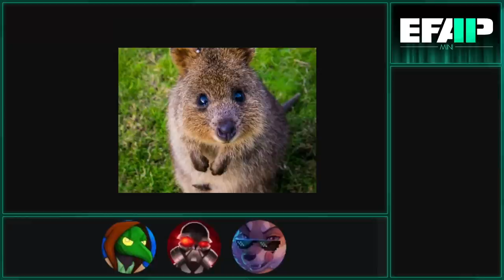EFAP Mini - Catchin' up on EFAP #238 - "Andor is NOT true Star Wars"